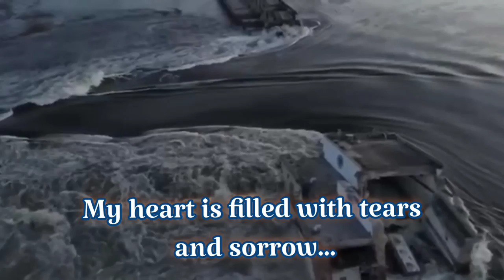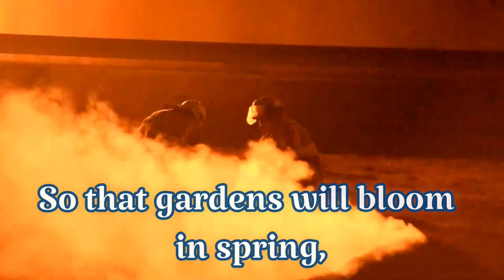Oksana BILOZIR - GLORY TO UKRAINE🙏🏻🇺🇦 [Lyric video]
"Glory to Ukraine" - a key song of the Intercontinental festival in the USA " United for Ukraine".

This song was included to the National archive fund. It was created during the war and can become a real heritage of Ukrane.

Performer: Oksana Bilozir.
Lyrics: Oleksand Vratariov.
Video editing: Natalia Maslova.

Forgive me, spring,
For the ashes and unrest in the sky.
Gardens bloom, but there's a war,
A terrible war... Glory to the heroes!
There aren't enough candles in the churches
To commemorate all those who fell,
Both soldiers and children...
My heart is filled with tears and sorrow...

Chorus:
We will do everything, you and I,
So that there will be no more war on earth,
So that gardens will bloom in spring,
And the nightingales will sing - Glory to Ukraine!

The tornado roars, the hail crashes.
The land embraces the freedom of the sun.
We are Ukrainians, you are my brother,
We defend our homeland together.
The happy time will come,
We will see our native home again.
We have one road -
Towards Victory and Love!